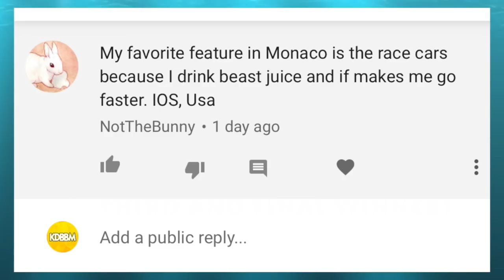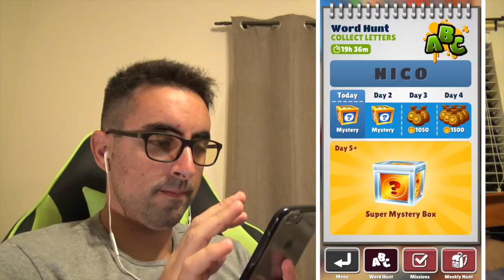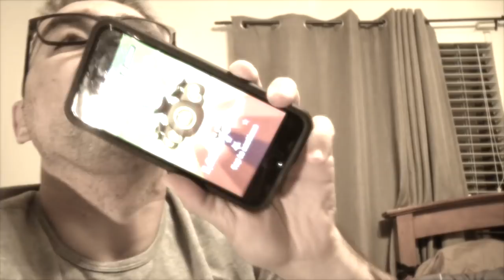Super Mega Jackpot on Subway Surfers 2018!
Finally hitting another Super Mega Jackpot after nearly two years from hitting my last one on the Subway Surfers app!